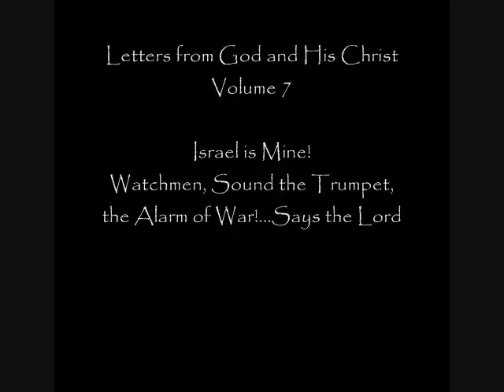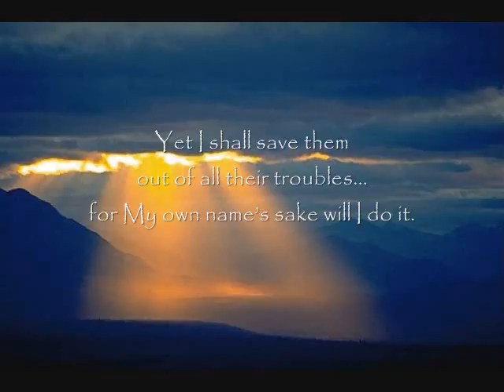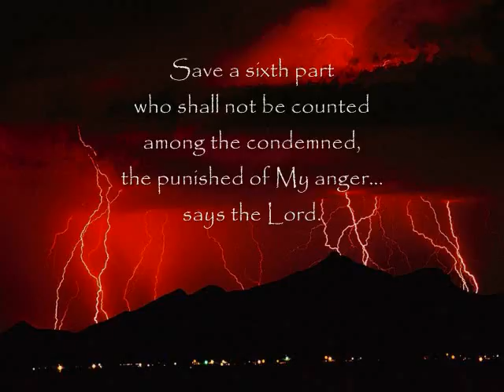_Israel is Mine! (voice & fx).wmv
Jesus Christ will return